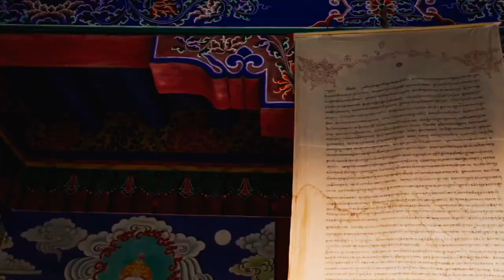Asia Beautiful | 4K HDR UltraHD (60 FPS)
This videos you can use for learn Nature, about place,  River, Wildlife, etc with Ultra-HD resolution.

8k
4k
HDR
Asia
ultraHD
Nuture
ultrahd
hd
4 videos
qled
Oled
QLED tv
OLED tv
Nature video
8k video
8k tv
8k ultra hd
8k hdr
8k 4320p
4320p
Asia Beautiful
8k qled
8k animals
tv 8k
8k ultrahd 60fps
8k 6op
8k video ultrahd
8k videos ultrahd
16k
32k
8k videos
8kvideos
OLEDTV
8ktv
4k tv
120fps
60fps
TVHD
HD
FULL HD
Beautiful videos
8k monitor
8k 60fps
a 8k video